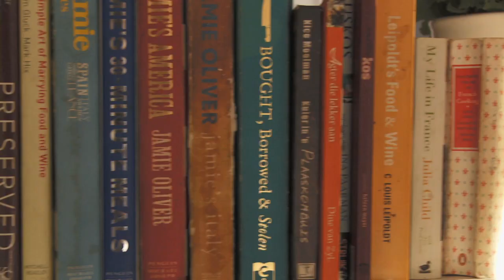Kokkedoor Onthou-kok Mynhardt Joubert